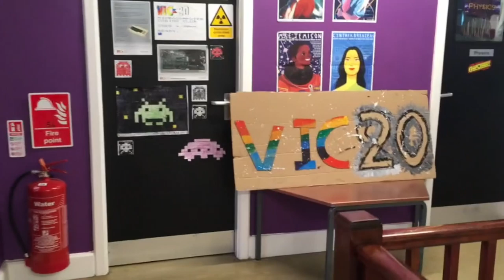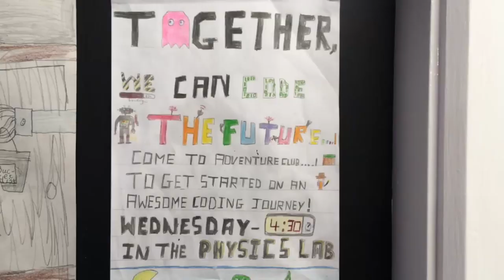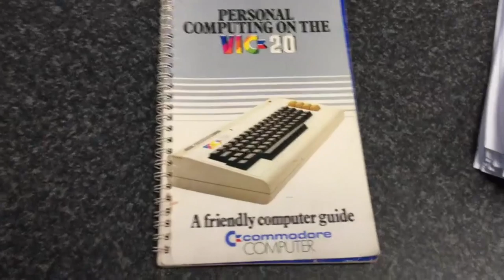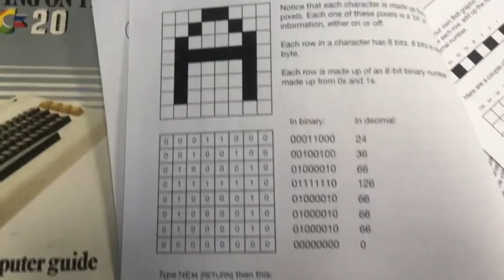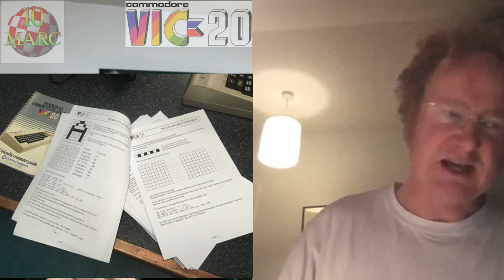ChickenHead Chronicles - The VIC-20 Club Ayd Instone Interview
This week on Chickenhead Chronicles I am interview Ayd Instone, Physics instructor at the Fyling Hall School in England who also hosts a VIC-20 club for the kids every week. He introduces them to BASIC programming and recreates what it was like using computers back in the eighties.
Join me as we tour Ayd's classroom and he and I discuss the VIC-20, Childrens learning and many other great topics.